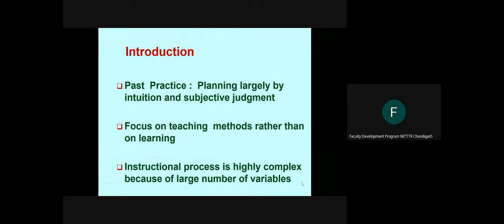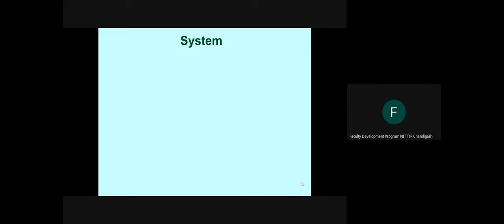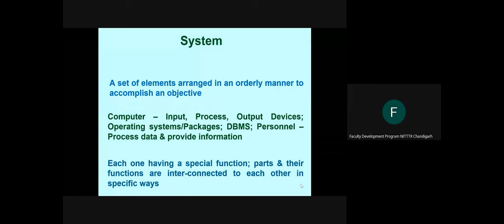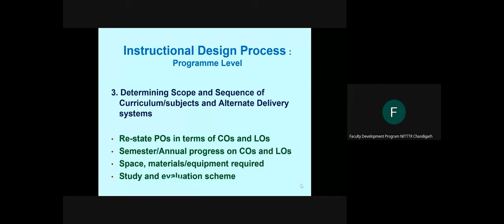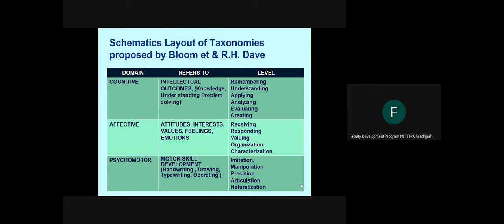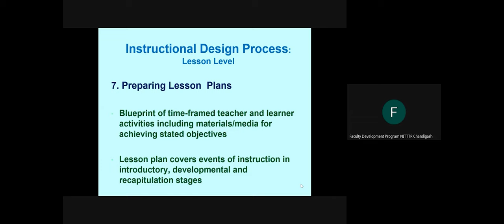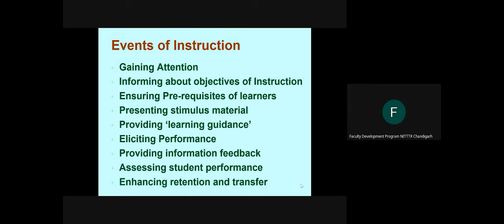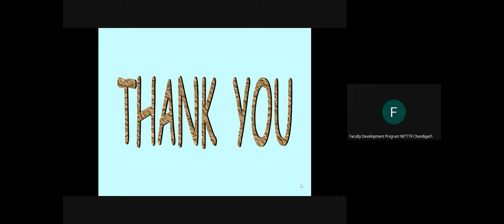Systematic Approach to Instruction || Prof. (Dr.) Sunil Dutt